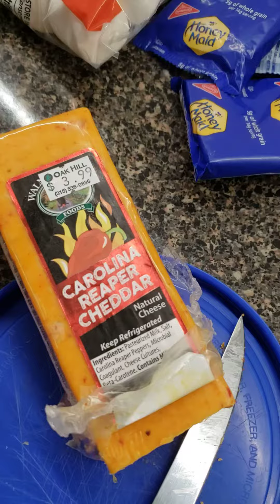6 year old eating Reaper Cheeze